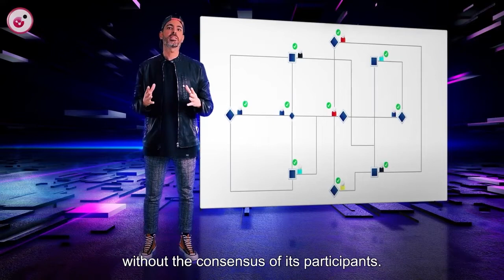What Is the Blockchain And What Makes It Secure?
There's a lot of buzz going around the blockchain. But what exactly is it? And how is it secure?

In this video, Oded Vanunu, Head of Products Vulnerability Research at Check Point Software explains what the blockchain is.